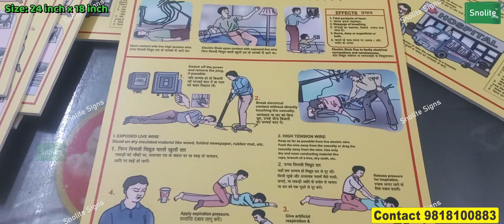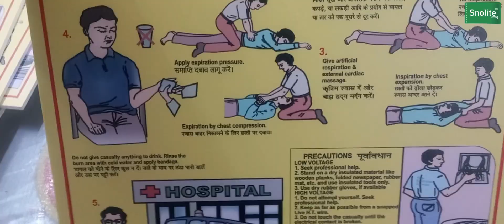IN HINDI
Snolite Signs
Vivek Gupta